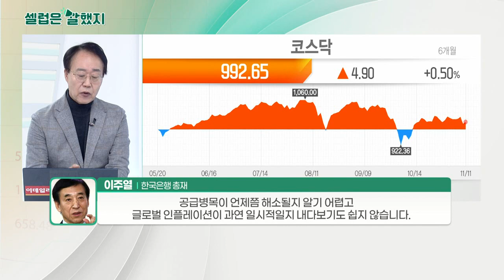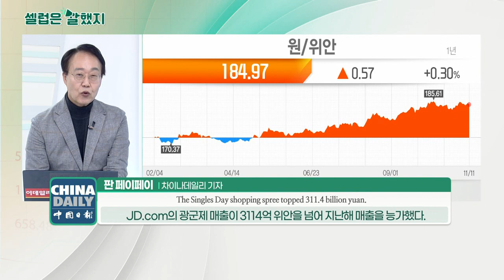이주열(한국은행 총재) / 판 페이페이(차이나데일리 기자) / 마크 드켐브레(마켓워치 편집기자)_셀럽은 말했지 (20211112)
이주열(한국은행 총재) / 국정감사
"특별한 우리 경제에 큰 위험이 없는 한 11월에 금리 인상은 충분히 고려할 수 있겠다."

최근 공급 병목이 전 세계적으로 큰 리스크로 부각되고 있는데… 언제쯤 해소될지 알기 어렵고 최근 글로벌 인플레이션이 과연 일시적일지 내다보기도 쉽지 않습니다."

판_페이페이(차이나데일리 기자) / 기사 보도
"… its accumulated transaction volume for the Singles Day shopping spree topped 311.4 billion yuan ($48.6 billion) as of 2:08 pm Thursday, surpassing total sales of 271.5 billion yuan last year."
JD.com의 광군제 누적 거래액이 목요일 오후 2시 8분 현재 3114억 위안(486억 달러)를 넘어 지난해 전체 매출 2715억 위안을 넘어섰다고 밝혔다.

마크_드켐브레(마켓워치 편집기자) / 마켓워치 보도
"On Tuesday, Tuttle Capital launched its actively managed short ARK ETF… the fund will track the inverse of the flagship Ark Innovation ETF"
터틀 캐피탈은 화요일 반(反) 아크 ETF를 출시했습니다. 이 펀드는 주력상품인 아크 혁신 ETF를 역추적합니다.